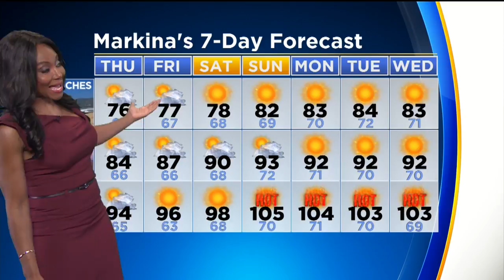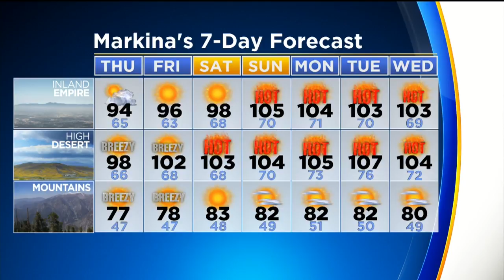Markina Brown's Weather Forecast (Aug. 24)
The last weekend of August is going to get hot! Markina Brown has the Forecast.